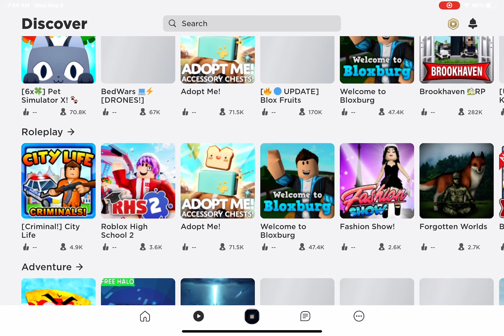100th time roblox has gone down.